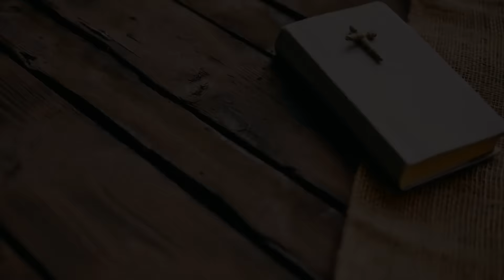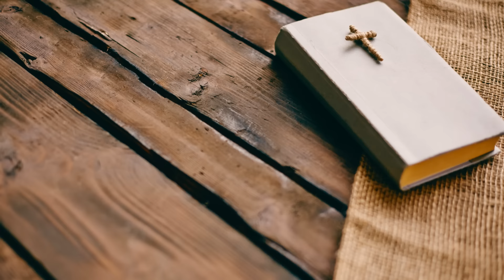Santo Tomás de Aquino - Suma Teológica (Primera parte: La doctrina sagrada) (Cuestión 1)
Uno de los tratados más importantes y trascendentes no solo en la Edad Media sino que en la historia de la filosofía y la teología. Considerado como una extensión de su Suma Contra Gentiles, la Suma Teológica representa la sustancia del pensamiento tomista con respecto a la metafísica y otros temas. Antes de comenzar con la primera parte veremos algunas preguntas teológicas a las que Santo Tomás de Aquino da algunas respuestas para seguir desarrollando la suma.